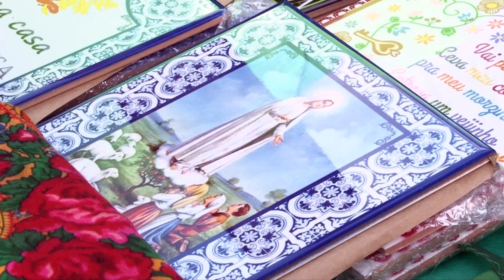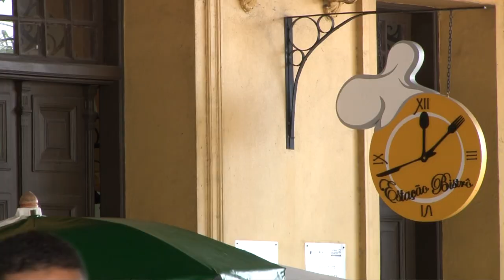Festa reúne comunidade e celebra a cultura lusitana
O 'Dia de Portugal' tomou conta da área em frente ao Santuário de Santo Antônio do Valongo, neste domingo (16), reunindo centenas de pessoas. A festa teve ampla programação musical e foi ótima opção de lazer e gastronomia para toda família. Realizado pela Escola Portuguesa pela 10ª vez, o evento tem apoio das secretarias municipais de Cultura e de Turismo.